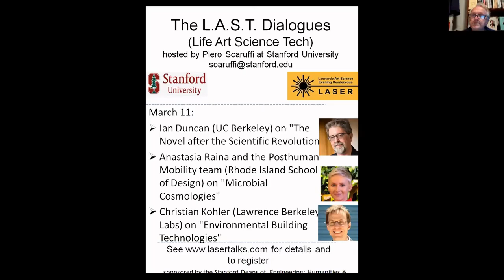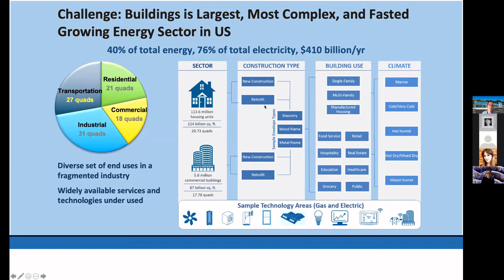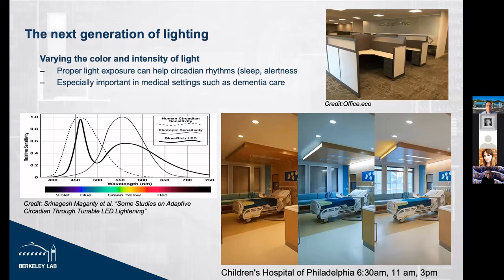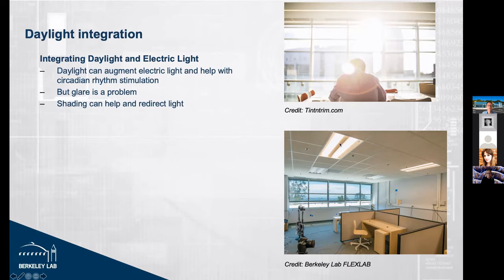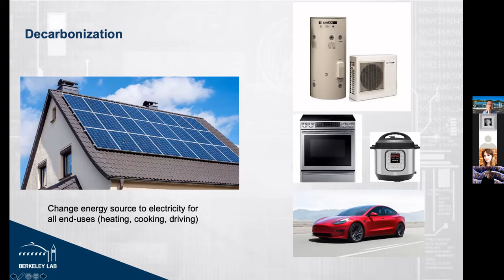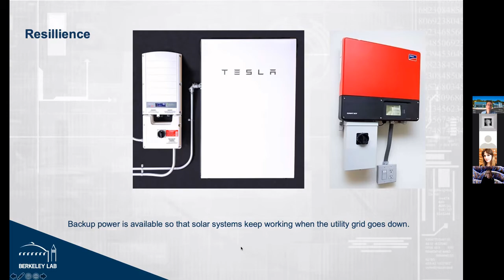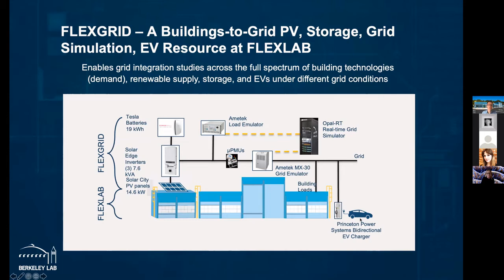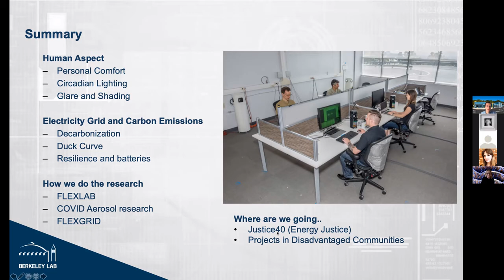Christian Kohler (Lawrence Berkeley Labs) on "Environmental Building Technologies"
Christian Kohler (Lawrence Berkeley Labs) on "Environmental Building Technologies" excerpted from a Stanford LASER chaired by Piero Scaruffi